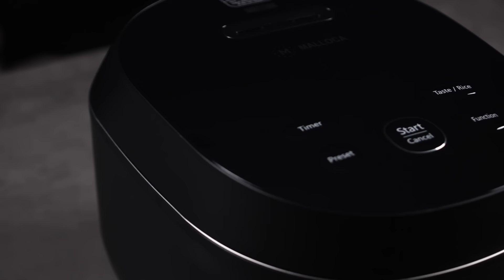Cơm Chiên Cua - Món Ngon Dễ Làm l Malloca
Cách làm Cơm Chiên Cua đơn giản nhưng ngon miệng vô cùng đơn giản, cơm tơi rời, hạt cơm béo thơm phức mùi trứng, cua dai ngọt, món này chan xíu nước tương là ngon hết sẩy luôn.

Những thiết bị bếp sử dụng:
1. Nồi cơm điện cao tần
2. Bếp từ để bàn
🏢Showroom HCM:
• 279 Nguyễn Văn Trỗi, Phường 10, Quận Phú Nhuận.
• 39 Nguyễn Cơ Thạch, Phường An Lợi Đông, Quận 2.
• S503.01S04 Vinhomes Grand Park, Nguyễn Xiển, Phường Long Thạnh Mỹ, Thành phố Thủ Đức, TP. HCM
🏢Showroom Hà Nội: 10 Chương Dương Độ, Phường Chương Dương, Quận Hoàn Kiếm.
🏢Showroom Đà Nẵng: 451 Điện Biên Phủ, Phường Hòa Khê, Quận Thanh Khê.